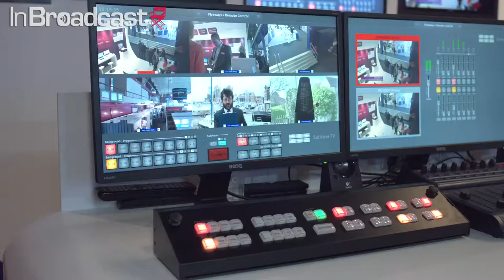Suitcase TV launches Iphrame Flyaway ++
Product Director, Ed Calverley, discusses the benefits of low cost live event production with Suitcase TV’s fully-scalable Iphrame Flyaway ++, including remote commentary, and a live IP link with Sony at IBC 2017.